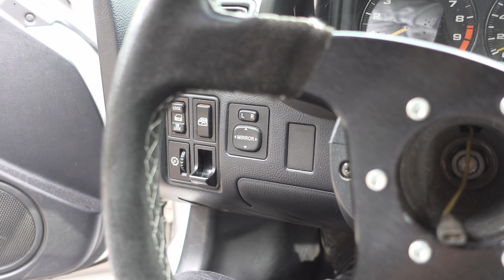Pirmasis TOYONDA MR2 K24 testas: ką reikės tobulinti ateityje? / FIRST TEST (EN Subtitles)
For English viewers, please turn on subtitles!

0:00 - Intro
1:00 - Testing ground and first thoughts
2:43 - K24 MR2 testing: 1st onboard clip
4:12 - Some other cool cars
4:36 - Noisy Civic 4gen with 1.5 engine
5:29 - Dirt, tyres, and wildlife. And some thoughts on the final drive ratio and gearing.
6:10 - Big disappointment
6:22 - 2ZZ MR2 run (stock intake)
6:41 - K24 MR2 test run (filmed from outside)
7:37 - K24 MR2 testing: 2nd onboard clip
8:36 - Final thoughts and outro